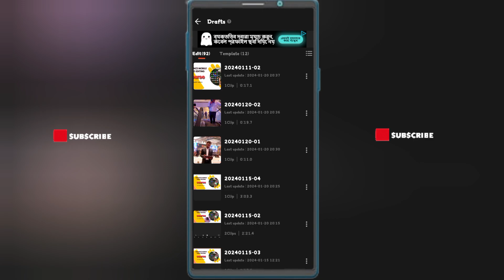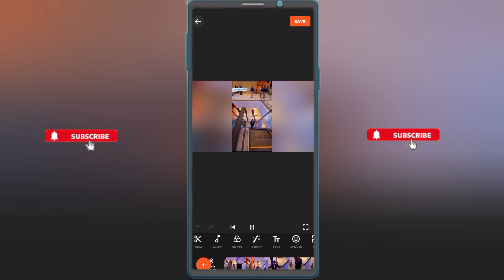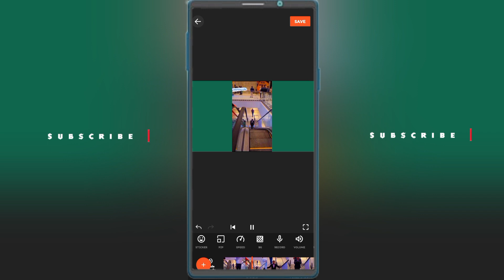learning free video editing | video ke background me color kaise laye | @DMTechScience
Unlock the full potential of your creativity with our comprehensive and free Advanced Mobile Video Editing course. In an era where content creation is king, mastering the art of video editing on your mobile device is a valuable skill that can set you apart. Whether you're an aspiring content creator, social media influencer, or someone simply passionate about visual storytelling, this course is designed to elevate your mobile video editing skills to the next level.

Course Highlights:

Professional Techniques on Your Fingertips:- Learn advanced video editing techniques commonly used by industry professionals, all accessible right from the convenience of your mobile device.

Optimizing for Different Platforms:- Understand the nuances of editing videos for various social media platforms, ensuring your content stands out and engages your audience effectively.

Mastering Key Editing Apps:- Dive deep into popular mobile video editing applications, gaining hands-on experience with features, effects, and tools that will enhance the quality of your videos.

Creative Transitions and Effects:- Explore a wide range of transitions, effects, and overlays to add that extra flair to your videos, making them visually captivating and engaging.

Audio Mastery:- Learn the art of sound design and audio editing to ensure your videos not only look great but sound amazing too.

Color Grading like a Pro:- Understand color theory and apply professional-grade color grading techniques to give your videos a polished and cinematic look.

Efficient Workflow Strategies:- Discover time-saving tips and tricks to streamline your editing process, allowing you to create high-quality videos efficiently.

Project Showcase and Feedback:- Get the chance to showcase your edited projects, receive constructive feedback from peers and instructors, and refine your skills through practical application.